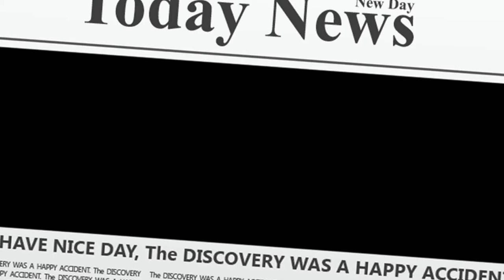Munich First Night.wmv